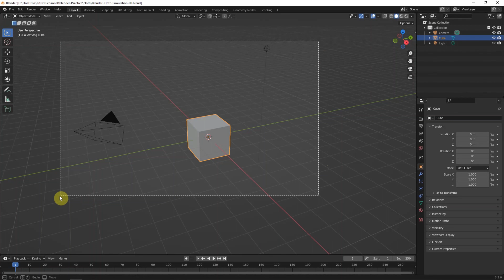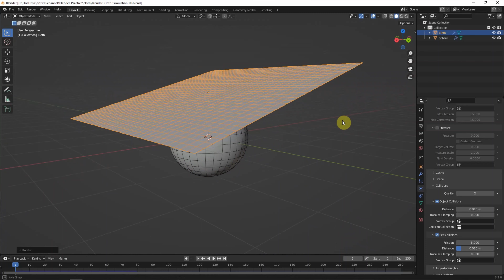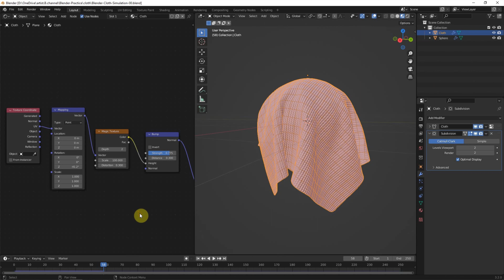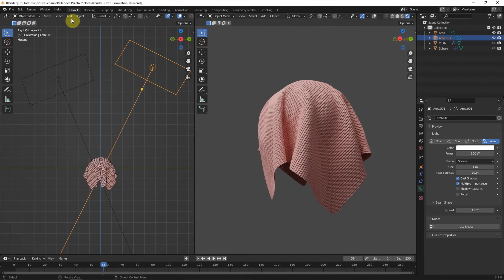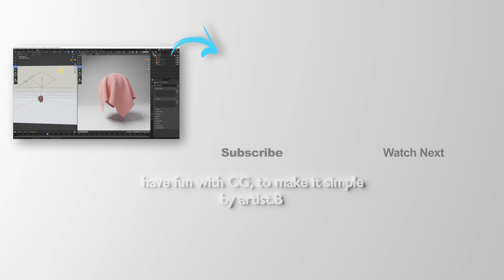How to make Blender Cloth Simulation and Simple Fabric Texture Material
Quick 3D video to show how to make Blender Cloth Simulation, and create simple fabric texture material. This is workflow video for beginners to know that how to apply Cloth simulation to mesh, by setting one object to be collision, and another plane mesh to be Cloth, and then run the Cloth simulation. The second part will show how to create simple fabric texture material by using magic Texture node in Blender. Hope this helps.

Timestamp
0:00 Blender Cloth Simulation and Fabric Texture Material
0:10 Start with Sphere and Plane
0:42 Apply Blender Physics – Collision and Cloth
1:27 Apply Fabric Material
2:43 Render Preview using Cycles